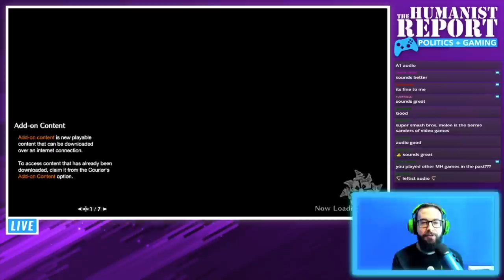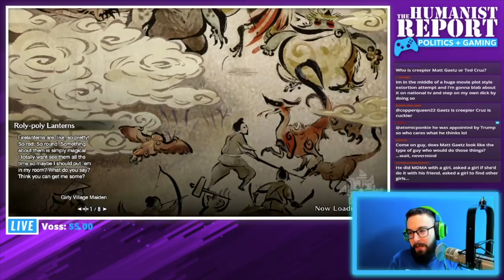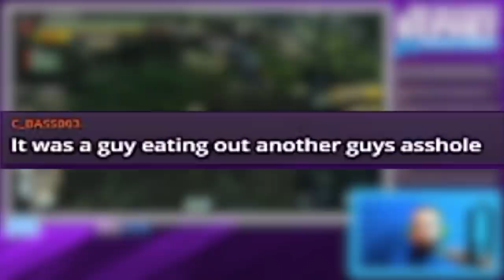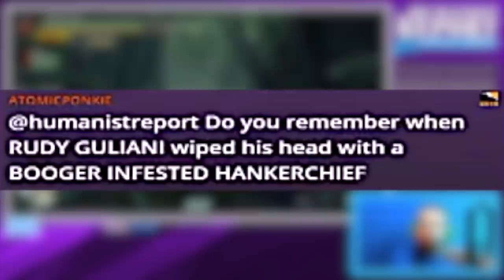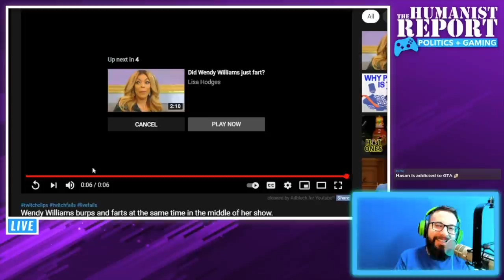Mike's Twitch Stream Goes Off the Rails (w/ Matt Binder) | Twitch Highlights